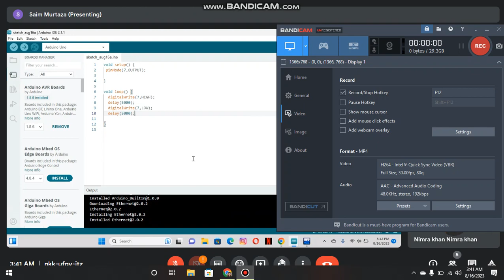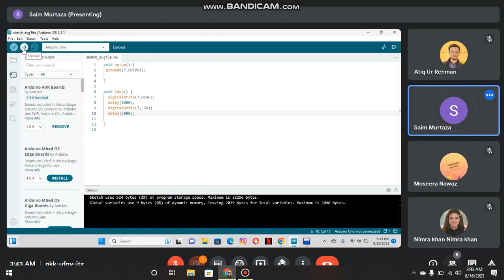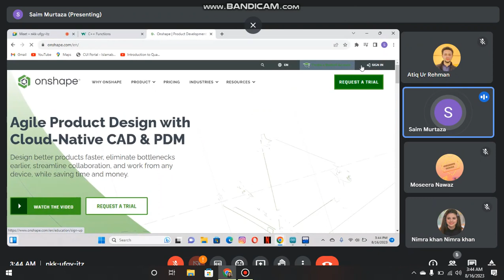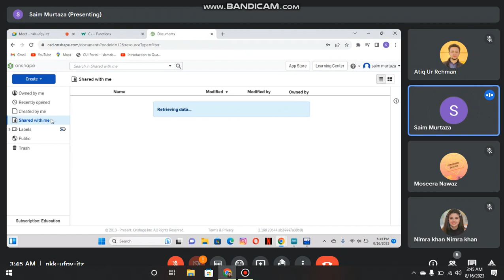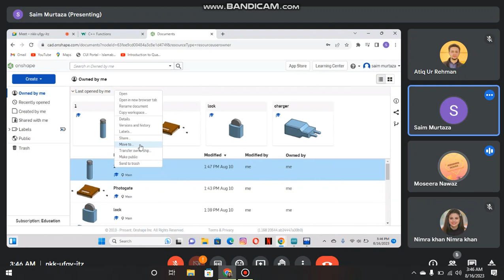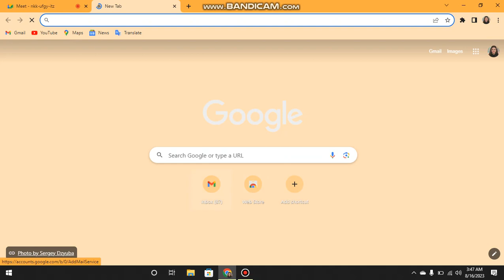lec 1 part 8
Electronics google meet lecture no1 part 8